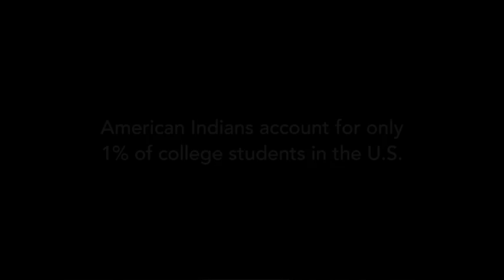StandWithNativeStudents- Meet Cholena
"I want to discover history and I want to bring our story to the public, because it's important not only to indigenous peoples history, but to the world's history." -Cholena

13% of American Indians have a college degree – and that’s just wrong!  The American Indian College Fund is changing this by helping more Native American students start and complete their college degrees.